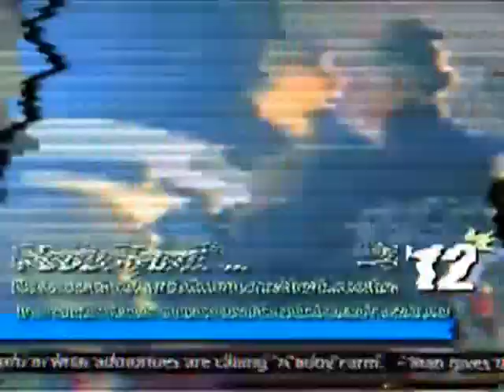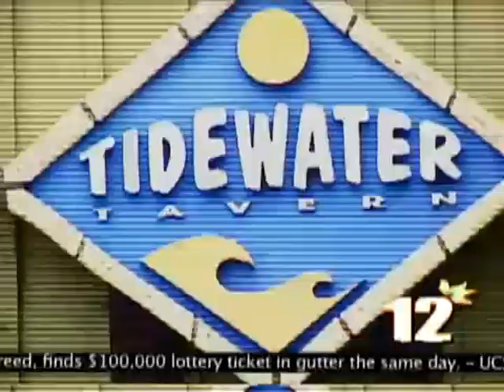Cattle Decapitation - A Body Farm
The Harvest Floor is the sixth full length studio album by the American deathgrind band Cattle Decapitation. It was released through Metal Blade Records on January 20, 2009. The album was recorded and mixed at Sharkbite studios in Oakland, California  with engineering and production of Billy Anderson.  The artwork was designed by Wes Benscoter, and shows the outside of a large slaughterhouse with the general public being herded inside to meet their demise.

Lyric:

For every life I take, an ecosystem I create
Blood and guts consumes my life
I am the brutal gardener
I - quantity controller
no more insane than Jesus Christ.

Forgive my humble abode
Rotting bodies clogging the commode
Please pardon the stench and the trunk of a man lying on the workbench

Out by the shed are buzzing hives made of human heads
The gestation of larvae tells us
the time of death

Decomposition - An exhibition of life that springs from tragedy

Degeneration - Breakdown and maturation of DNA: The residue of death

The twilight falls on maggots burrowing in flesh
Dead - the dead now dead as can be

The cadaver now giving life harmoniously
A God - This makes me a god

This is absurd and quite obscene - the corruption of human beings
My back yard now a goddamned crime scene

I am the ying, I am the yang
Good and evil are one in the same

The smell is part of the charm when you live on a body farm
I walk with the stench of decay along corpse littered paths at the break of the day

Ah, the irony in being a killer, yet in the crime-solving community, I am a pillar
A corpse turns to mulch with a good roto-tiller

I kill for the good of man

Decomposition  a morbid demonstration
The cycle of life - in all its majesty

Degeneration - curdling fermentation of heaps and heaps of human meat